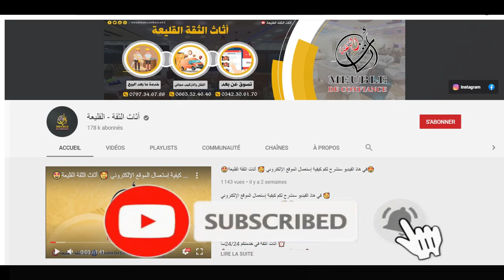غرفة نوم BELLA 2 مصنوعة بخشب الاحمر عند محل اثاث الثقة القليعة